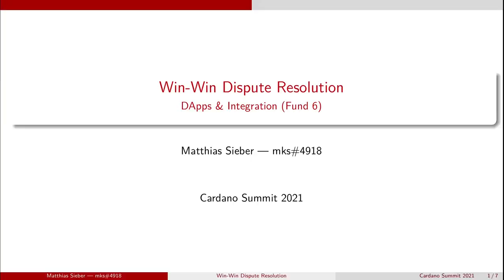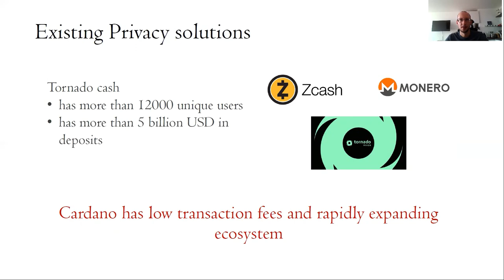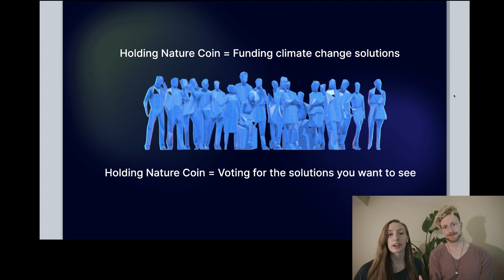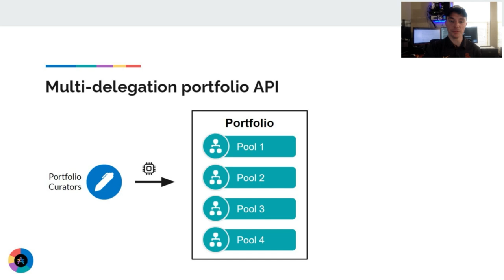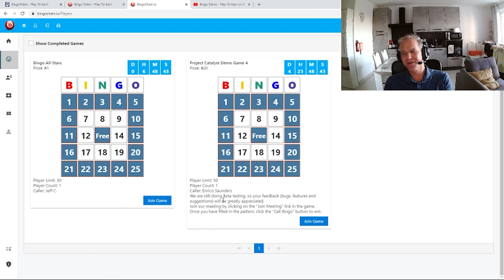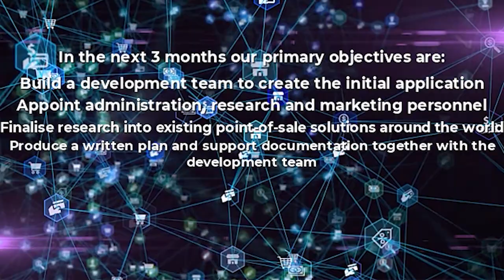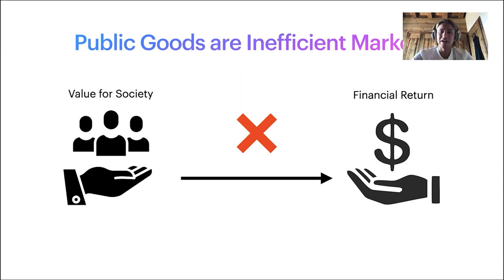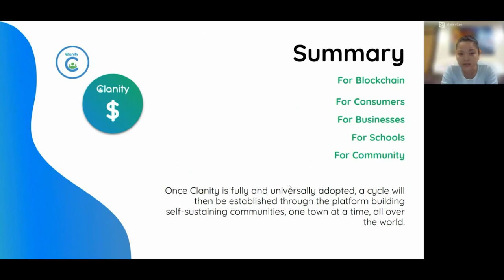DApps & Integrations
Quality DApps and integrations will increase the utility and adoption of Cardano. In this challenge, we invited participants to attract users by building new apps on top of Cardano, or through integration with the platform.

Wish to be part of this amazing experiment? Join us during our weekly town halls via this ) or follow Catalyst community in these channels